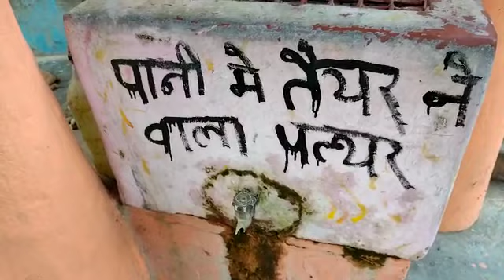Ramsetu Stone at VTR, Valmiki Nagar, Bihar at Jatashankar Temple